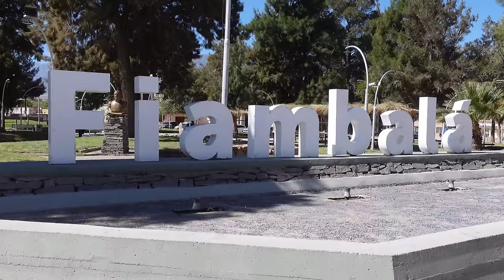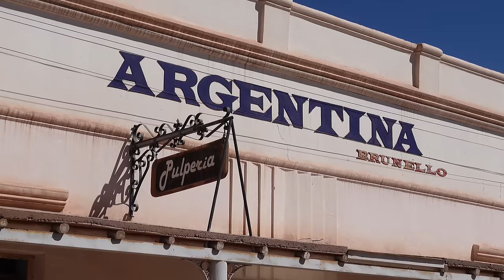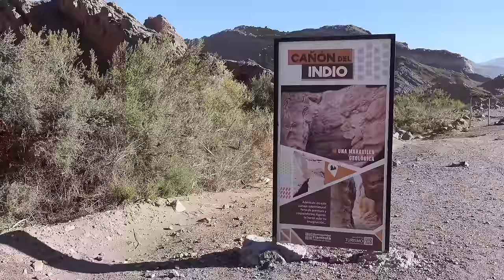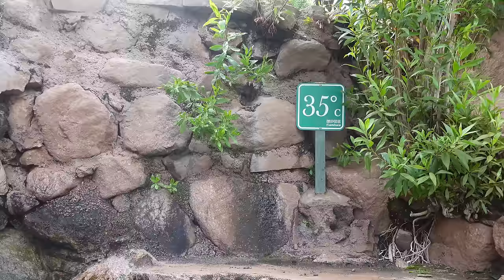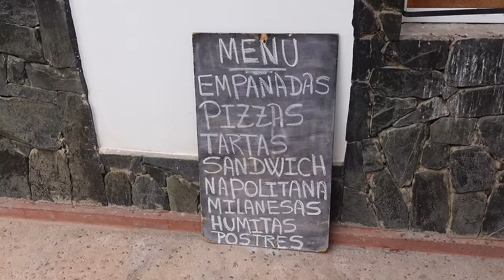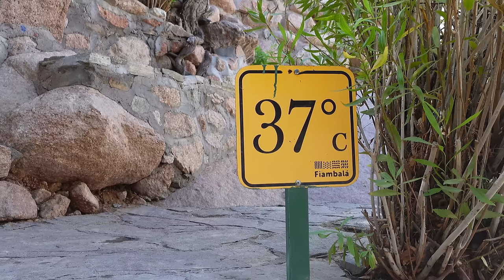Estas son las mejores termas de Argentina | Termas de Fiambalá, Catamarca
¡Hoy vamos a las mejores termas de Argentina! Las termas de Fiambalá se encuentran en la hermosa y localidad de Fiambalá en la provincia de Catamarca. Un pueblo sobre la ruta 60 que destaca por numerosas razones. Fiambalá es de esos lugares que se encuentran en una zona privilegiada por la belleza extrema de la naturaleza que los rodea. Dunas gigantes de arena, cañadones, montañas, aguas termales y mucho más. Catamarca es una provincia que tiene el potencial para ser un destino de primera clase a nivel mundial y es importante dar a conocer sus atractivos. Sin duda alguna, las termas de Fiambalá es uno de los lugares más espectaculares que se pueden visitar en la provincia.